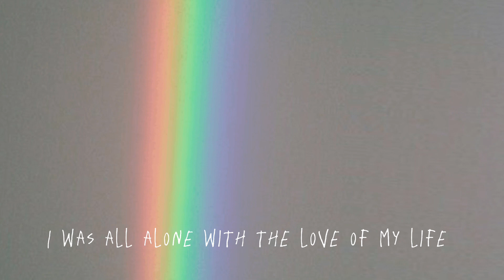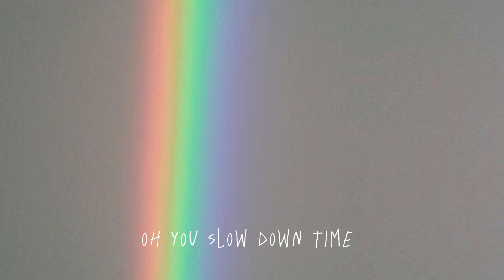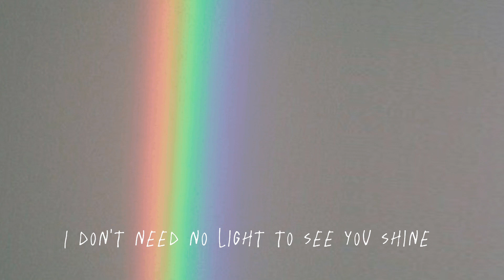Golden hour, jvke